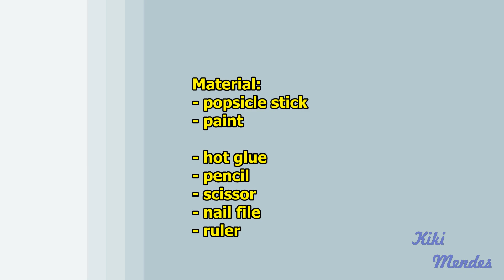How to make a Park Bench for doll (Monster High, EAH, Barbie, etc)